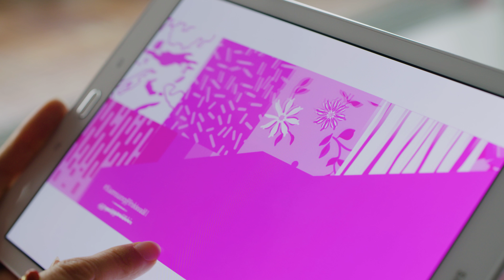SamsungPinkWall | IMA x Samsung Pink Wall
We collaborated with Samsung Nederland and blogger More Style than Fashion to create a pink Instagram wall in Rotterdam, as part of Sandra's passion project.